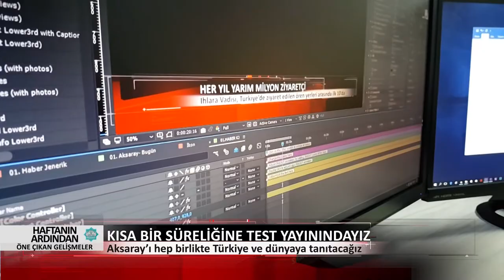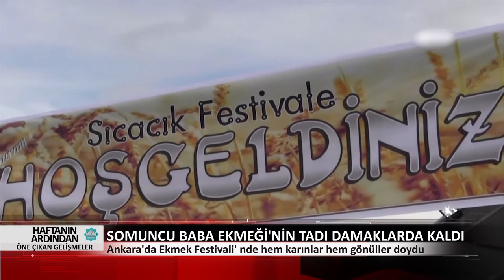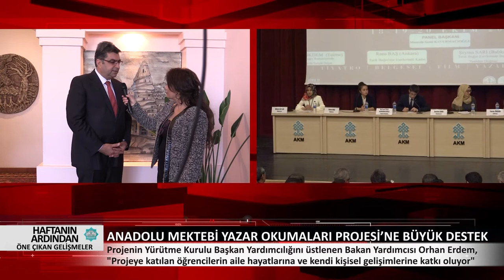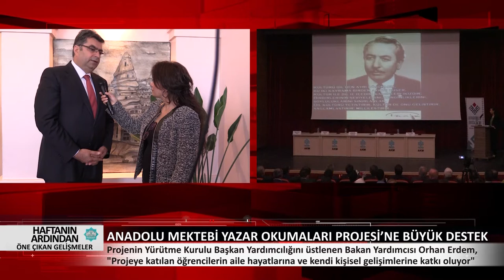20.10.2017 HAFTANIN ARDINDAN ÖNE ÇIKANLAR